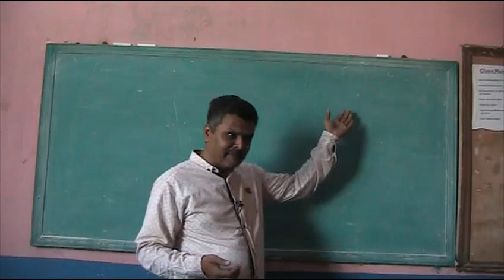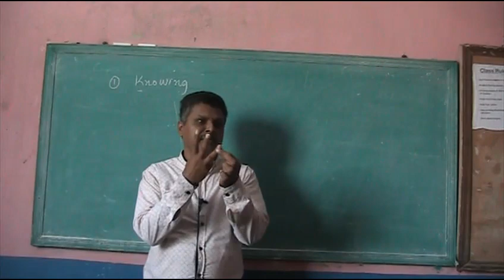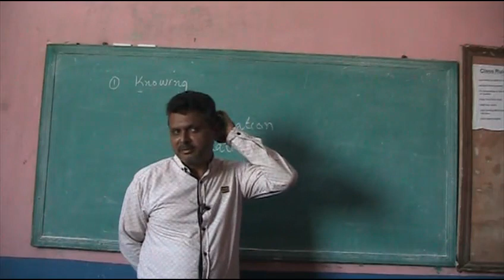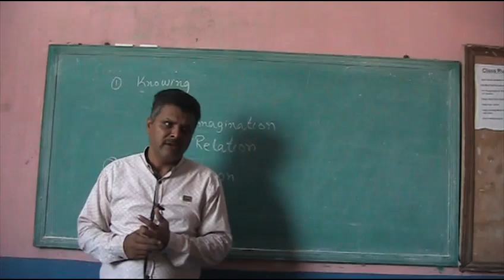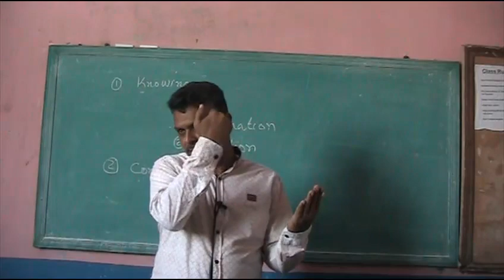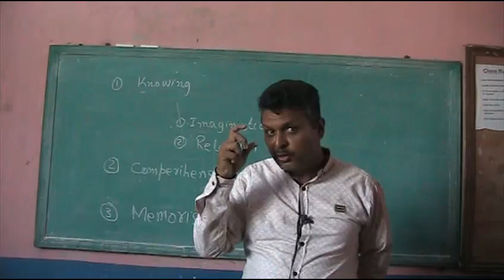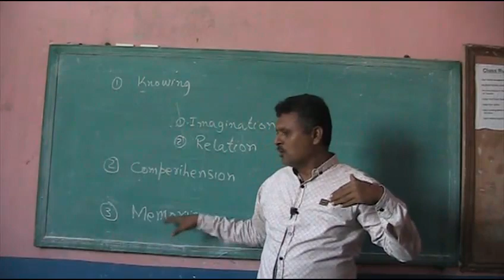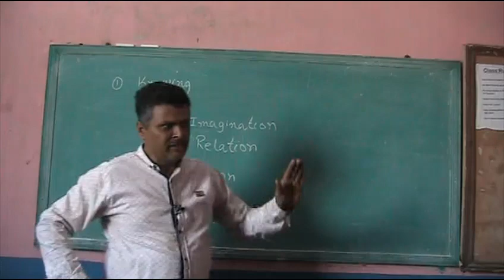How to Study in 9th and 10th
Important talk with students of 9th and 10th